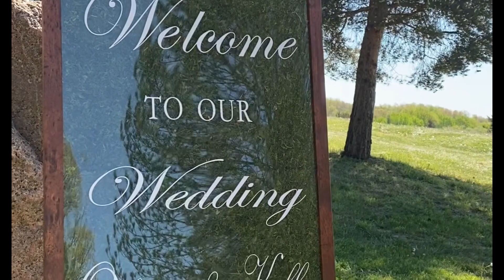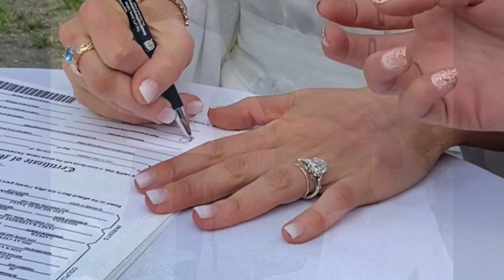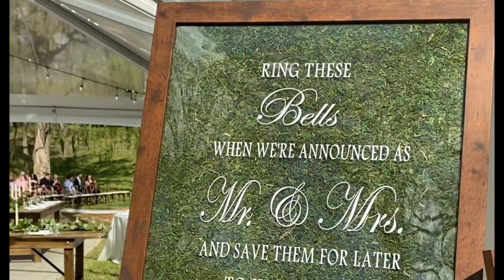Olivia & Kolby’s Wedding Video